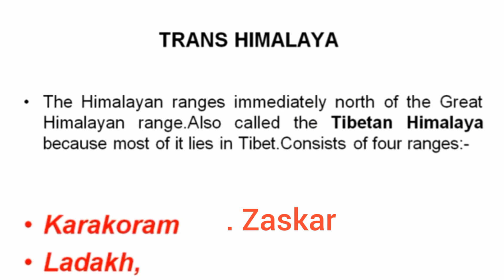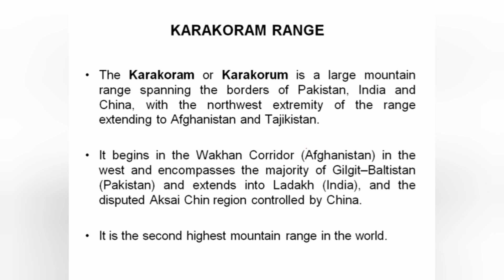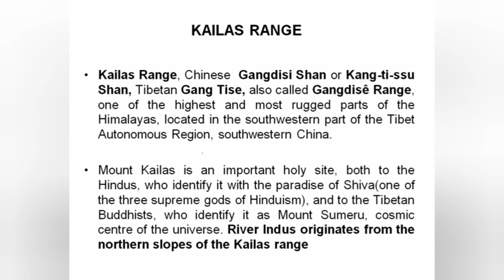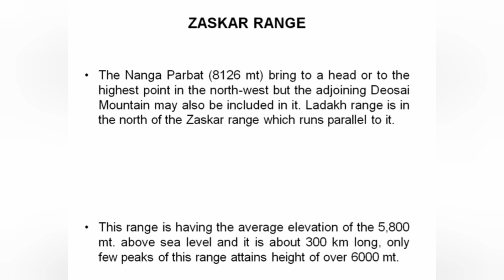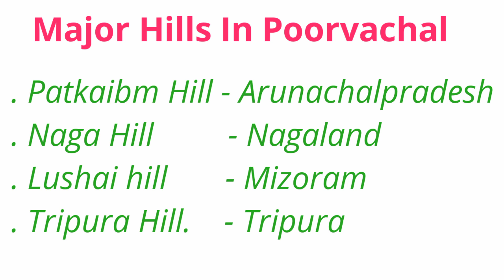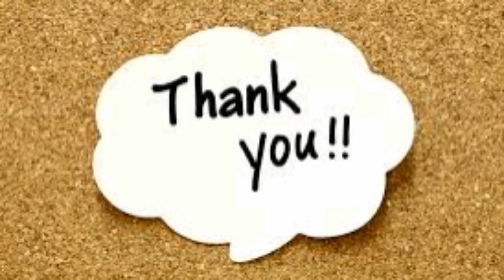Northern Mountains Part2. Trans Himalaya & Poorvachal. For Kerala PSC Exams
Here we are discussing topic of physiography of india mainly northern mountains (Trans Himalaya & Poorvachal) from Indian geography.
Physiography of India
Northern Mountains (ഉത്തരപര്‍വ്വതം)
For further study